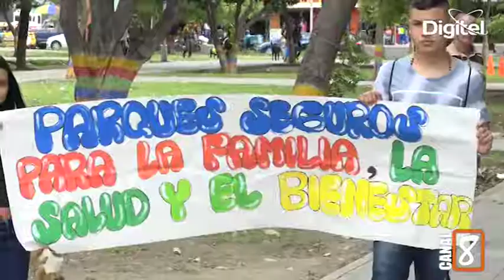FUNCIONARIO DE BIENESTAS SOCIAL DE LA ALCALDÍA MUNICIPAL DE CÚCUTA